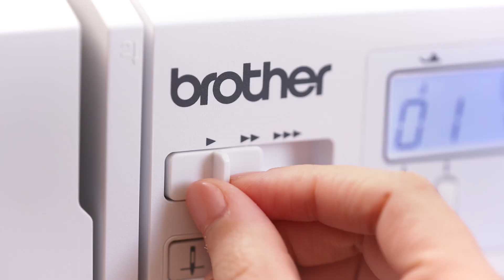Brother Computerised Sewing Machine (FS101/FS155)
Compact computerised sewing machine with LED display.

Features:
Auto Buttonhole Sewing
Built-in Utility and Decorative Stitches
Automatic Needle Threader
Quick Set Bobbin